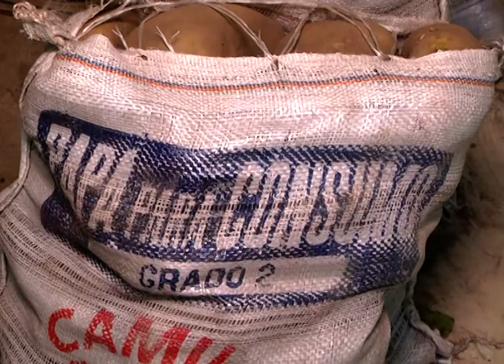“La papa por las nubes”: el precio se incrementó “un 200 por ciento”